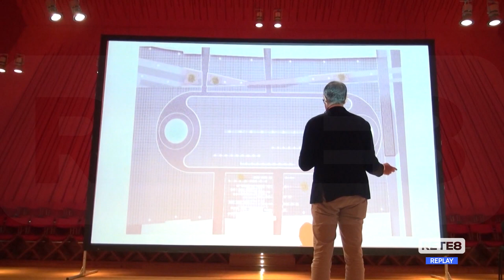L’Aquila - Via alla riqualificazione di Piazza Duomo